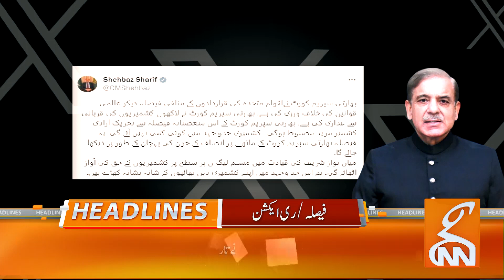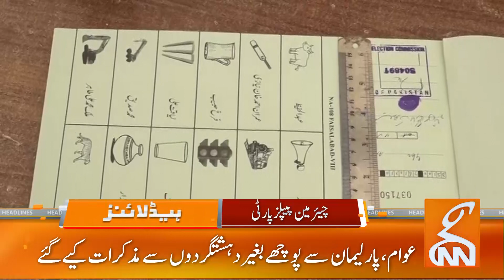Court Big Decision | Good News For PTI | News Headlines | 09 PM | 11 Dec 2023 | GNN